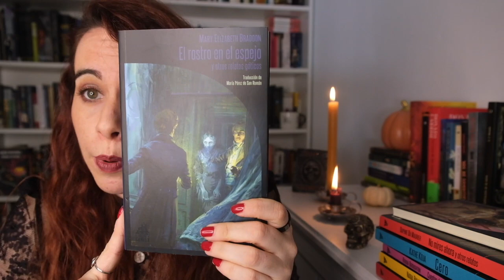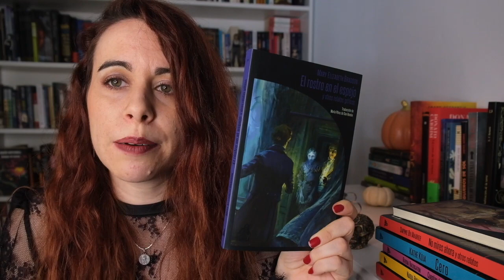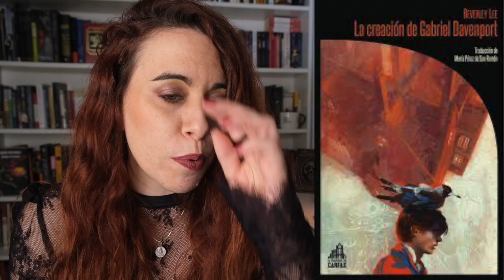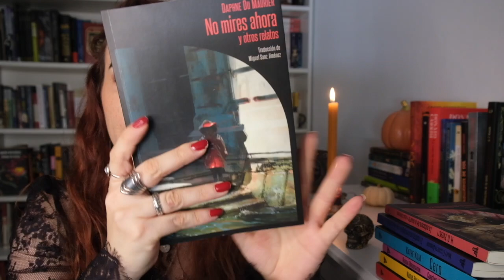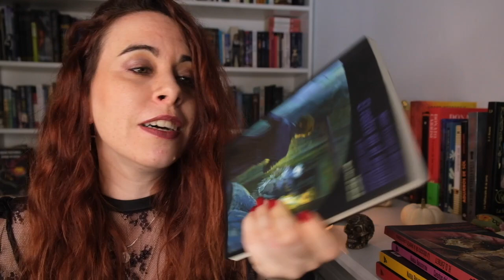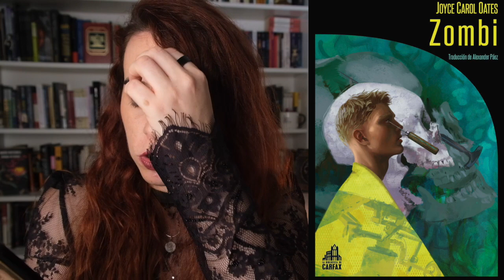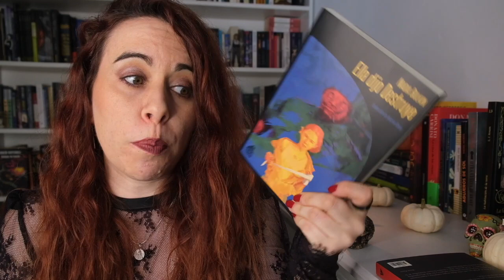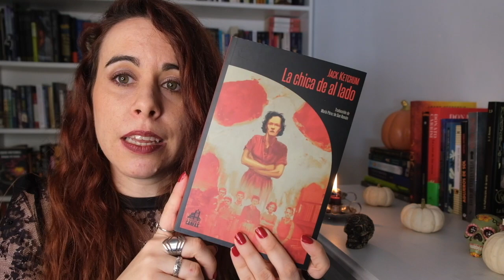ESPECIAL EDITORALES: La biblioteca de carfax